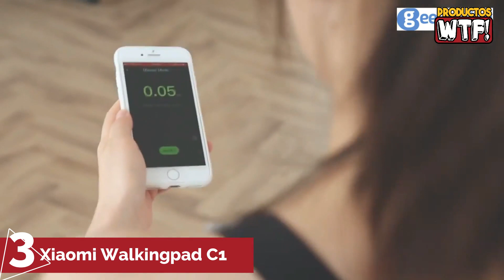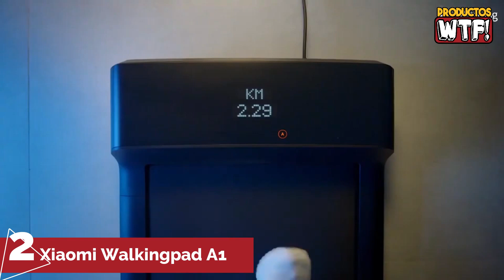💯 DESCUBRE la mejor Cinta de Correr XIAOMI ▶Amazon 2021◀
▼CONOCE las Mejores Cintas de Correr Xiaomi en AMAZON🤑

3.- 00:22 Cinta de Correr Xiaomi Walkingpad C1:
Amzn ES
Amzn MX
Amzn USA

2.- 01:22 Cinta de Correr Xiaomi Walkingpad A1:
Amzn ES
Amzn MX
Amzn USA

1.- 02:22 Cinta de Correr Xiaomi Walkingpad R1:
Amzn ES
Amzn MX
Amzn USA

Amzn ES: Amazon España
Amzn MX: Amazon México
Amzn USA: Amazon Estados Unidos